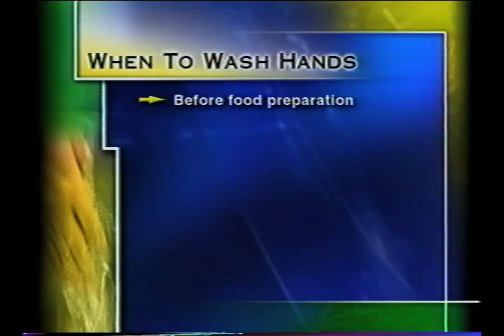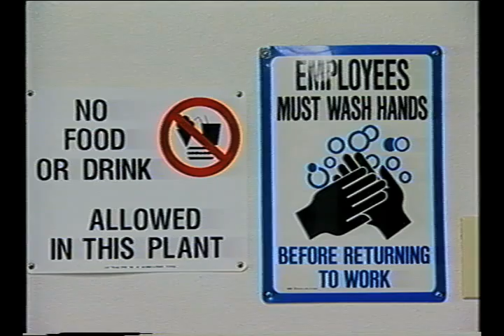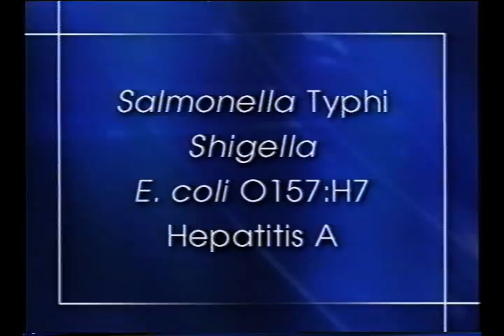Sprouts: Module 4 | Personnel Practices | Part 1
The California Department of Public Health, Food and Drug Branch, and the U.S. Food and Drug Administration (FDA) Center for Food Safety and Applied Nutrition created this video with the Centers for Disease Control and Prevention (CDC) researchers and industry representatives to help produce safer products. This module covers personnel hygiene practices crucial for preventing foodborne illness in sprout production. It teaches proper handwashing, clothing, and hair restraints, jewelry restrictions, and illness reporting. The video discusses contamination prevention from human sources, wound care, glove use, and rules for employees with Salmonella, E. coli O157:H7, or Hepatitis A. It also covers personal hygiene training, facility temperature control to prevent perspiration contamination, and good manufacturing practices for food workers in sprout operations.